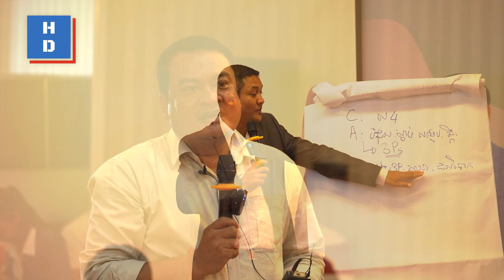Cable Sales Techniques នេះជាចំណាប់អារម្មណ៍លោក ផន ឈី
នេះជាចំណាប់អារម្មណ៍លោក ផន ឈី ប្រធានផ្នែកលក់ដែលបានចូលរួមវគ្គបណ្តុះបណ្តាល Cable Sales Techniques - លោកបានបង្ហាញពីចំណាប់អារម្មណ៍ និងសារៈសំខាន់ដូចជា៖
- យល់កាន់តែច្បាស់ពីការកសាងទំនាក់ទំនង
- យល់ពីការដឹកនាំក្រុមការងារឱ្យយល់ពីផលិតផល ឬសេវាកម្មរបស់ខ្លួនកាន់តែច្បាស់
- ណែនាំក្រុមការងារឱ្យស្វែងយល់ពីតម្រូវការរបស់អតិថជនជាមុន
- យល់ច្បាស់ពីការផ្តល់ដំណោះស្រាយ, ការផ្តល់អត្ថប្រយោជន៍ និងការផ្តល់ផលចំណេញជូនដល់អតិថជន
- យល់ច្បាស់ពីនិតិវិធី និងប្រសិទ្ធភាពនៃការបិទការលក់
🛗 អភិវឌ្ឍធនធាន អាជីវកម្មរីកចម្រើន !